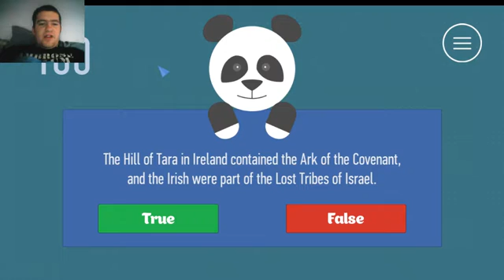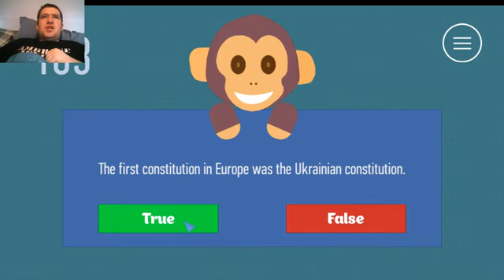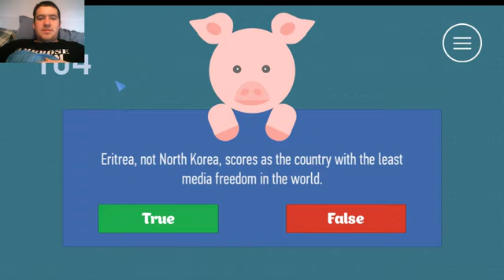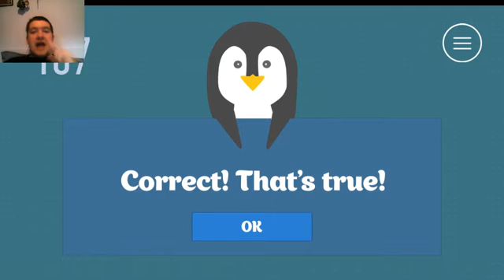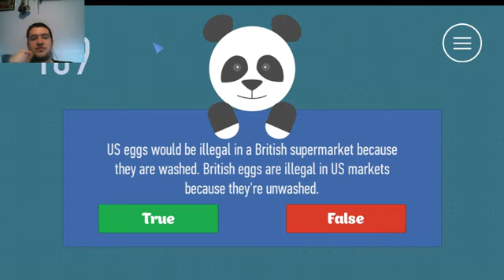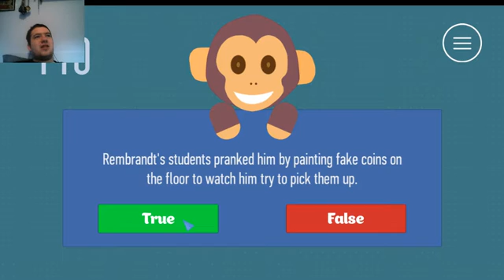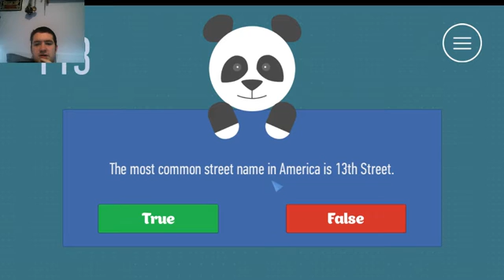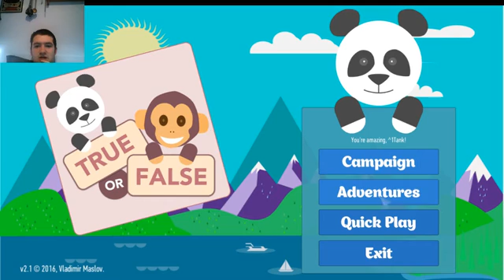True or false #2 | More interesting stuff!